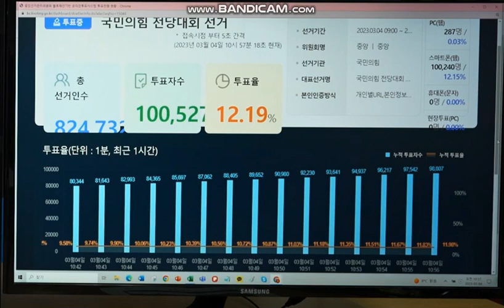[박주현 변호사] 국민의힘 전당대회 K-Voting 투표율 첫날 시작즈음 녹화분(판단은 여러분이)